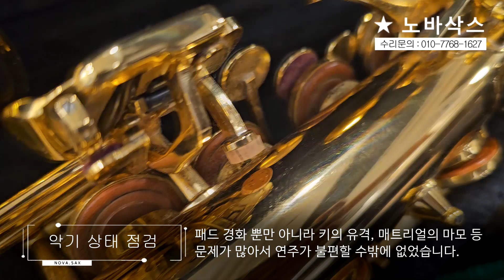야마하 YAS-380 알토 전체수리/오버홀/색소폰수리/Overhaul/덴트복원/정밀세팅/Saxophone Repair/YAMAHA YAS-380 Alto